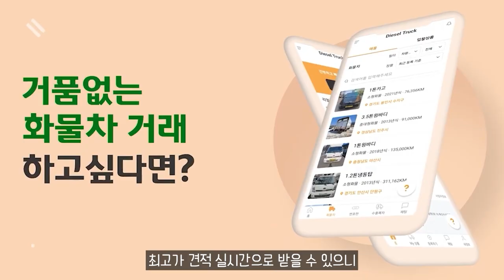전기 화물차에도 보조금 지급